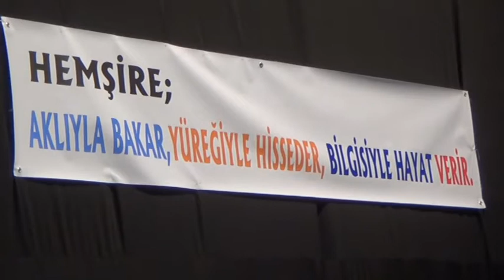Hakkari’de hemşireler günü etkinliği düzenlendi!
Hakkari İbni-Sina Mesleki ve Teknik Anadolu Lisesi tarafından “12 Mayıs Hemşireler Günü” nedeniyle bir etkinlik düzenlendi.